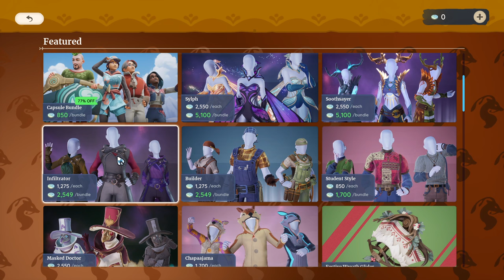Palia: No Commentary Gameplay | Chill and Relaxing Stream for Background or Study | Episode 3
Here is a video of some raw gameplay footage. This video is meant to be a resource for people who are looking for gameplay without commentary so that they can see what it's like to play the game in its current state. The footage was filmed on 2-2-2024.

Check me out on other social media!